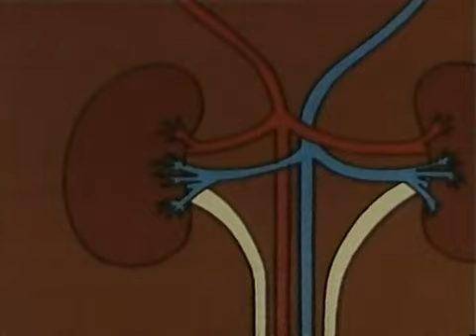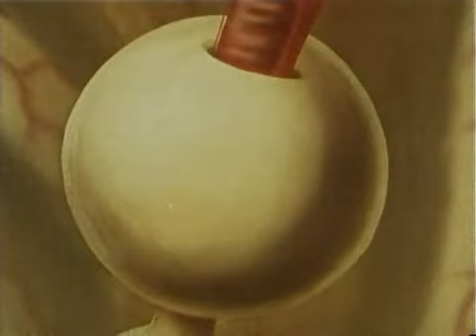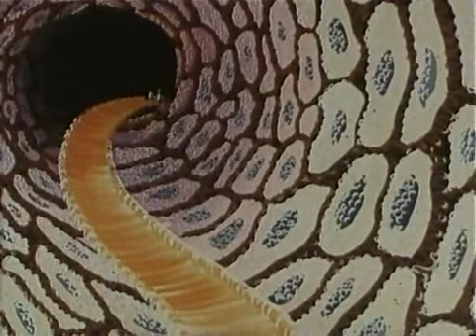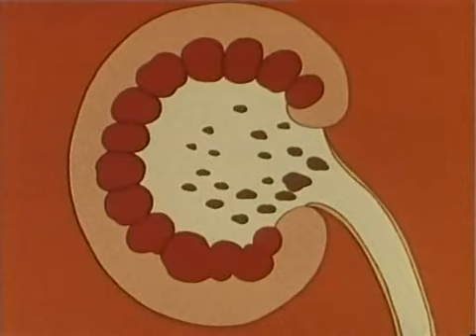Era uma vez a vida - Episódio 17 (Os Rins)